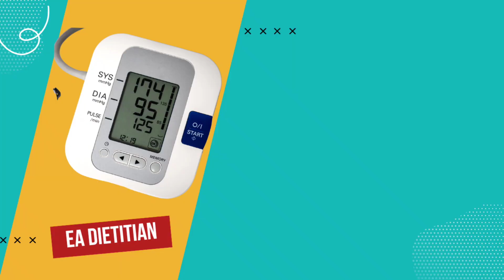HOW TO WEIGHT LOSS WITH QURBANI KA GOSHAT| DIET PLAN FOR EID| EA DIETITIAN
Today we will talk about ho to use qurbani ka goshat for weight loss, and how it helps to get rid of extra fat. We will also talk about how to choose right plate to eat. Which things you must include for healthy eating patterns.
Because Eid ul Azha is most important and we must eat goshat because it is a sunnah.
We will also discuss about how hypertensive patients intake red meat because red meat is not good for hyper tension patients.